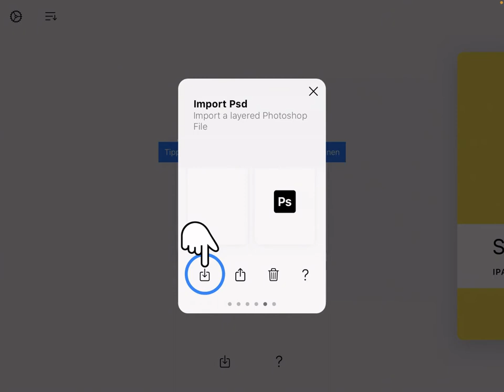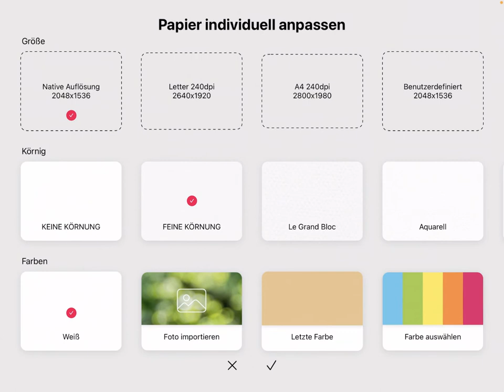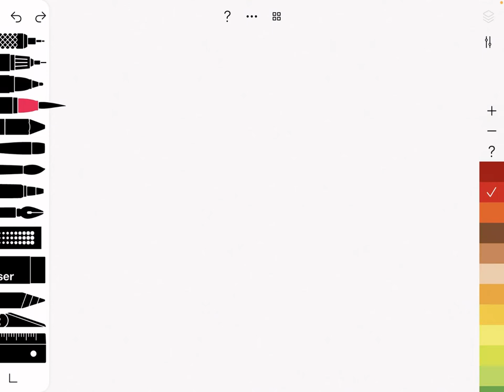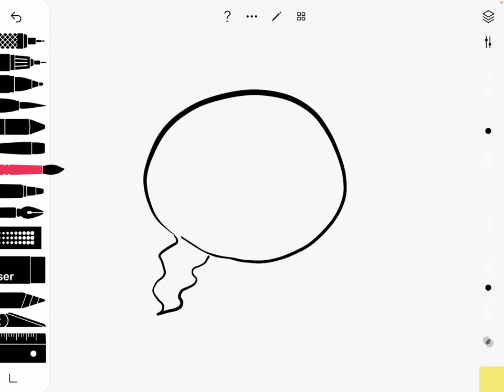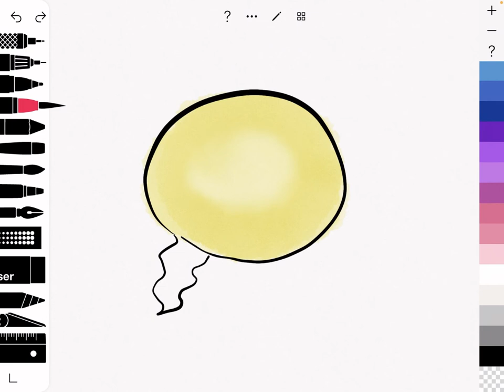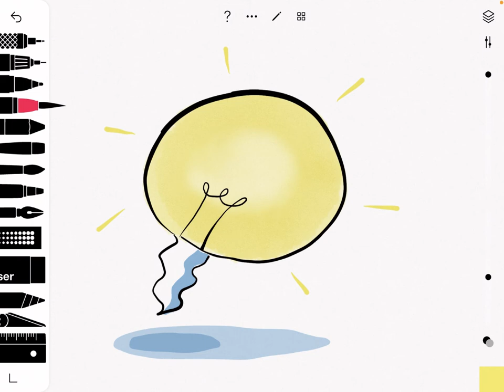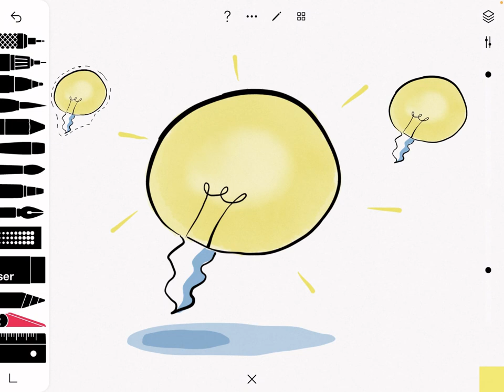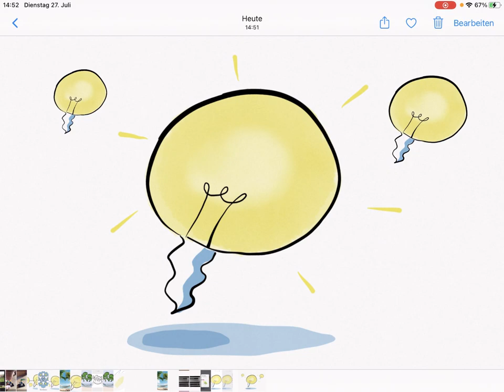Taysui Sketches Einstieg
In diesen Tutorial werden die Appoberfläche und die Grundfunktionen von Tayasui Sketches (Gratisversion) erklärt.